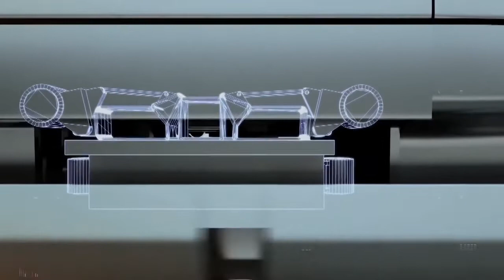HYPERLOOP (हाइपरलूप )क्या है?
IN this video i am explaing about hyperloop like what is hyperloop .The Hyperloop is a proposed mode of passenger and freight transportation, first used to describe an open-source vactrain design released by a joint team from Tesla and SpaceX,although the vactrain concept was first proposed by Robert Goddard in 1904. Hyperloop is described as a sealed tube or system of tubes with low air pressure through which a pod may travel substantially free of air resistance or friction.[3] The Hyperloop could potentially convey people or objects at airline or hypersonic speeds while being energy efficient compared to existing high speed rail systems.[3] This, if implemented, may reduce travel times compared to train and airplane travel[3] over distances of under approximately 1,500 kilometres (930 miles).

Elon Musk first publicly mentioned the Hyperloop in 2012.[5] His initial concept incorporated reduced-pressure tubes in which pressurized capsules ride on air bearings driven by linear induction motors and axial compressors.[6]

The Hyperloop Alpha concept was first published in August 2013, proposing and examining a route running from the Los Angeles region to the San Francisco Bay Area, roughly following the Interstate 5 corridor. The Hyperloop Genesis paper conceived of a hyperloop system that would propel passengers along the 350-mile (560 km) route at a speed of 760 mph (1,200 km/h), allowing for a travel time of 35 minutes, which is considerably faster than current rail or air travel times. Preliminary cost estimates for this LA–SF suggested route were included in the white paper—US$6 billion for a passenger-only version, and US$7.5 billion for a somewhat larger-diameter version transporting passengers and vehicles.[1] (Transportation analysts had doubts that the system could be constructed on that budget. Some analysts claimed that the Hyperloop would be several billion dollars overbudget, taking into consideration construction, development, and operation costs.)[7][8][9]

About:- gyani time is a youtube channel where you get some random and amazing facts which is based on verified data on internet , article, news,trends ,books and many more resources  and this channel is owned by master Parikshit Durgam.
resercher and editer:-Parikshit Durgam